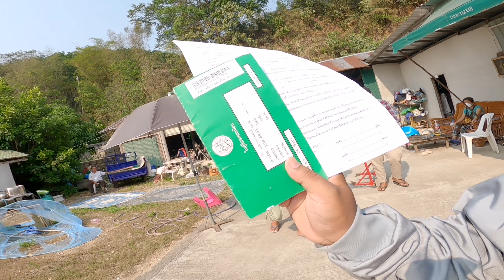ไปซื้อ Z800 กัน!! ยังน่าซื้ออยู่ไหม?